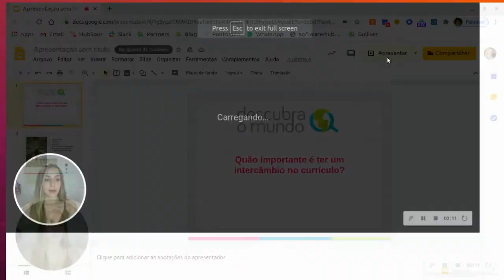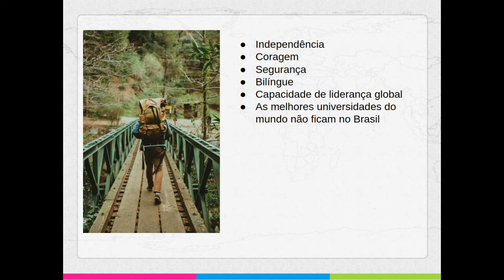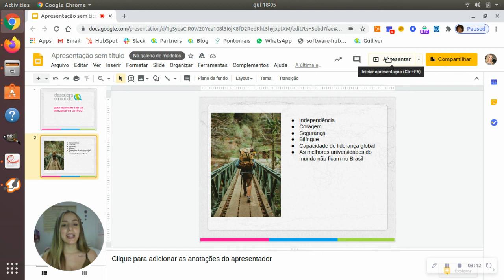Quão importante é ter um intercâmbio no currículo?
Sabemos que nos dias de hoje, para conseguir uma vaga em uma grande empresa/ empresa multinacional, é necessário saber inglês. Ele nem chega tanto a ser um diferencial, mas para maioria das empresas hoje, o inglês é um pré-requisito básico.

Mas será que só um cursinho de inglês é o suficiente?

Equipe descubraomundo 🌍